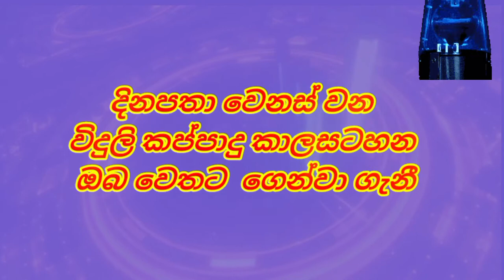Power Cut Time table today | Power Cut Schedule Sri Lanka | 2022.08.31|CEB | විදුලි කප්පාදු කාලසටහන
power cuts
power cut schedule
power cut time sri lanka
power cut schedule sinhala
power cut news
ceylon electricity board
power sri lanka
power cut schedule 2022
power cut time 2022 august 31
ceb power cut schedule today
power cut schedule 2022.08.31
power cut time sri lanka today
today power cut
විදුලි කප්පාදු කාලසටහන
විදුලි කප්පාදු කලාප
අද විදුලි කප්පාදු කාලසටහන
අද විදුලි කැපෙන වෙලාව
අද විදුලිය කැපෙන ප්‍රදේශ
 විදුලිය එන්නේ කීයටද
ලංකා විදුලිබල මණ්ඩලය